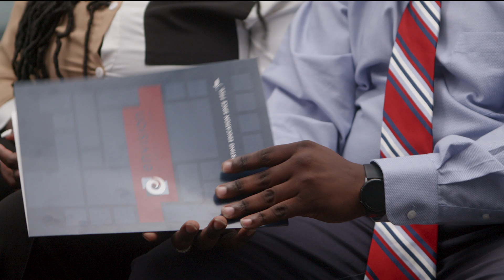We C U Life Changers || Envision Credit Union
What if your money was invested in your community? We believe in investing resources in those who deserve it the most. That's why Envision Credit Union has been supporting education since 1954.